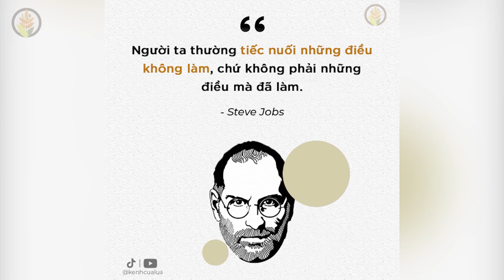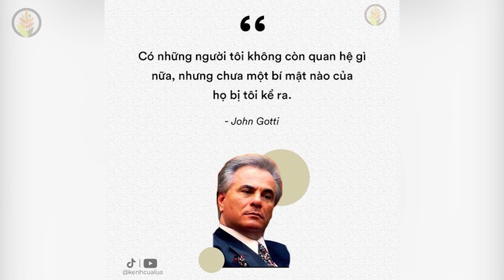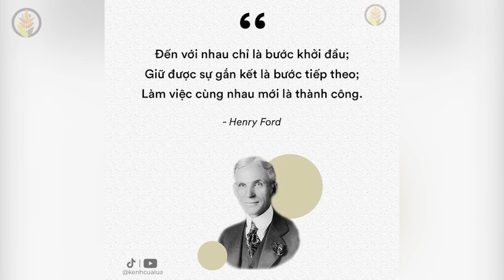CÂU NÓI HAY CỦA NHỮNG NGƯỜI NỔI TIẾNG THẾ GIỚI